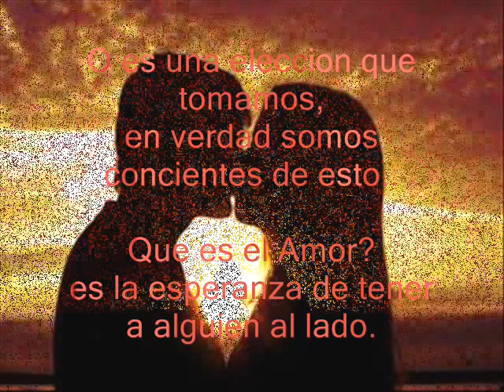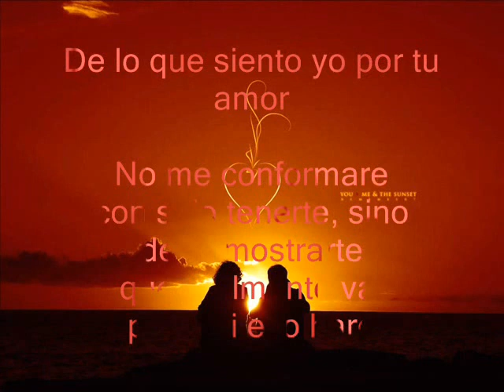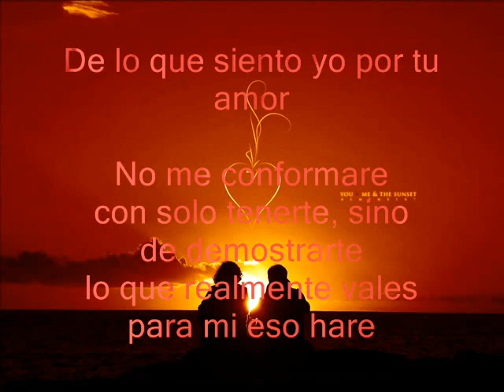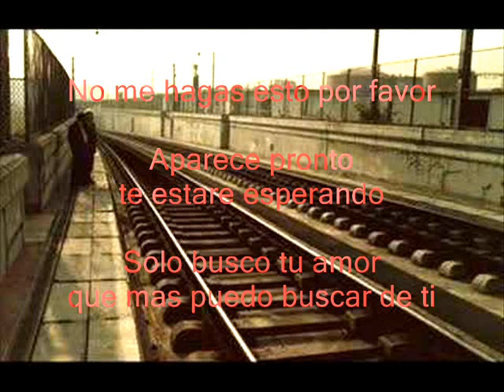POEMAS DE AMOR - Frases Sentimentales - Que es el Amor?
Que es el Amor?
solo Tu y Yo lo sabemos..
Quien mas?